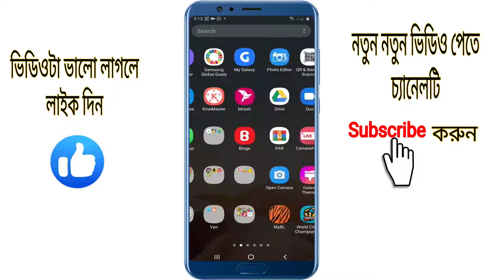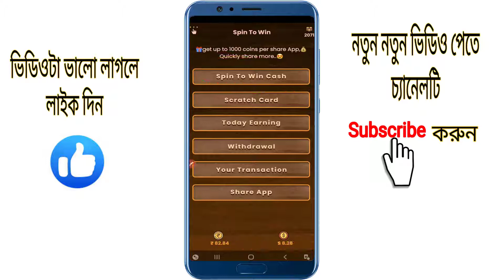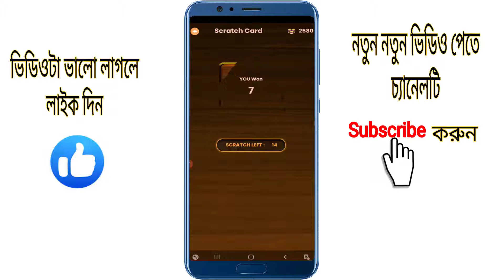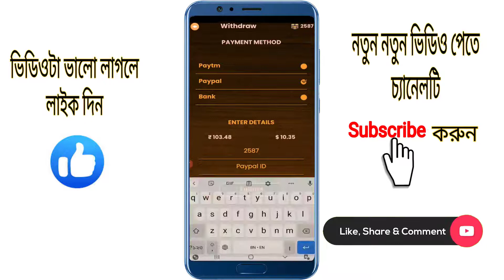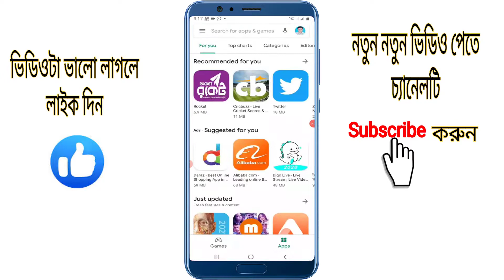Best Spin to Win App 2020 || Earn Free Paypal Payment TecH Babu 360